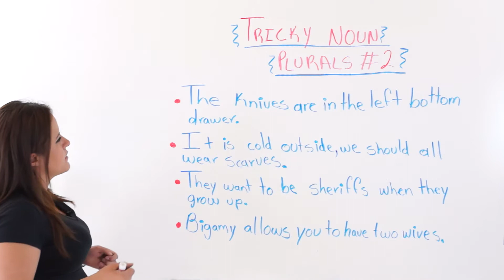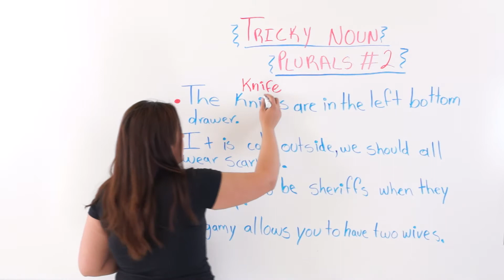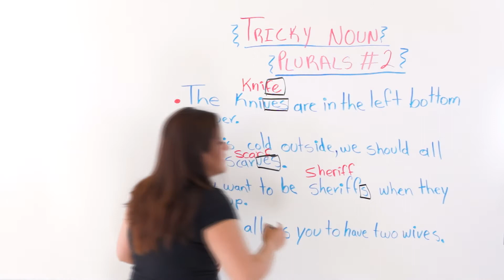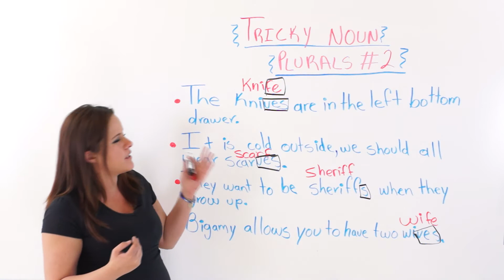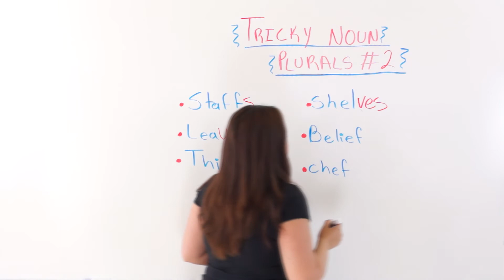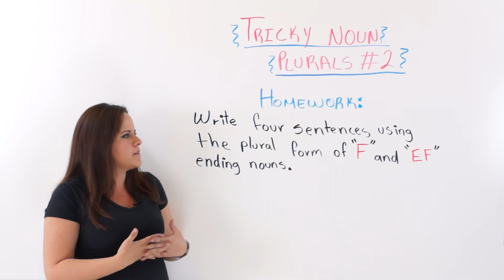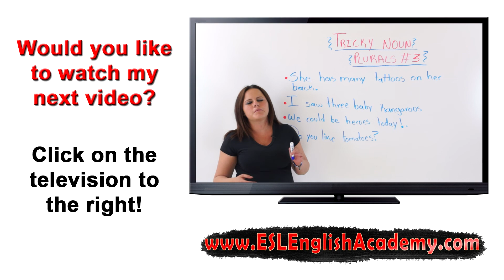Special Noun Plurals -- Part II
In this second of three videos, Faby reviews some of the most difficult plural nouns in the English language. Please pay special attention to this video. If possible, use a notebook to write down the examples that she provides.
You can find video transcripts, English learning information, and more lessons at our website. You can find it here:

*** LEAVE YOUR HOMEWORK IN THE COMMENTS SECTION BELOW THIS VIDEO!***

Please leave us a comment so that we know how we're doing. You can do so below this video.

Don't worry about mastering English and one day. Take it step-by-step, and the rest will follow!

Faby
xoxoxoxoxo